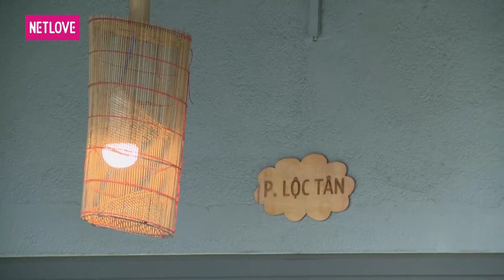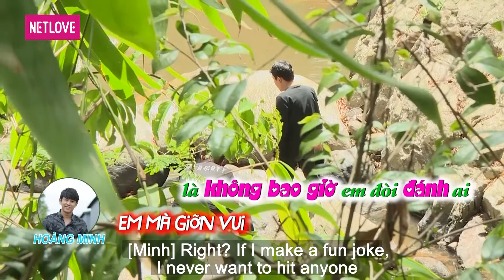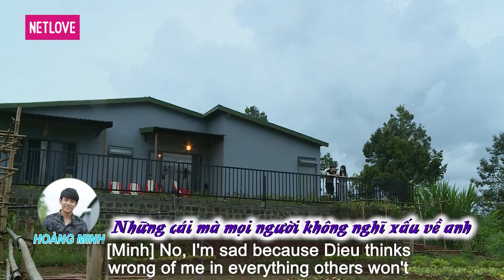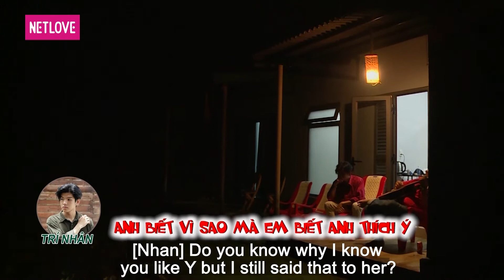Ngôi Nhà Chung | Love House - Mùa 12 - Tập 14: Một cú lừa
GIỚI THIỆU CHƯƠNG TRÌNH:
Ngôi Nhà Chung | Love House - Mùa 12 là chuyến hành trình dài ngày qua những cung đường đèo của tỉnh Lâm Đồng, nơi cao nguyên lộng gió. Là nơi bắt đầu tình yêu của 4 chàng trai và 4 cô gái với cá tính khác nhau, mỗi người một vẻ. Tất cả cùng tham gia chuyến hành trình đi tìm tình yêu.
Love House - Mùa 12 mang sứ mệnh kết nối trái tim giữa các thành viên, kết nối với những con người, địa danh mà chiếc xe hồng đi qua, để mỗi tập phát sóng là một món quà, một câu chuyện ấm áp nhưng cũng rất thực tế mà chương trình gửi tặng quý khán giả thân yêu trong suốt 3 năm phát sóng.

Giới thiệu các thành viên mùa 12:
1. Austin Ngô - 28 tuổi - Kinh doanh du thuyền
2. Bùi Trí Nhân - 23 tuổi - Người mẫu ảnh
3. Lê Duy Hoàng Minh (Minh Bike) - 24 tuổi - Kinh doanh Moto
4. Trần Trung Thành - 29 tuổi - Nhân viên văn phòng
5. Đoàn Thị Thùy Diệu - 23 tuổi - Nhân viên tổ chức sự kiện
6. Phan Nguyễn Tường Vi - 20 tuổi - Diễn viên
7. Nguyễn Thị Thu Trang (Lily Sam) - 21 tuổi - Diễn viên
8. Nguyễn Thị Như Ý - 19 tuổi - Sinh viên